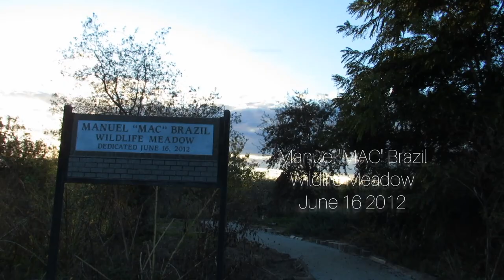Burris Park Museum Manuel "MAC" Brazil June 16 2012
Nature is inspiring Come along With-me @outdoorsbeyondnature1980

County Supervisor, C.R. Swanson and his wife Bernice, offered to donate and build a structure at *(Burris Park for the Museum.) The county accepted this generous offer, and the museum opened in the summer of 1955 in it's new home. A visit to this charming museum is a lesson on the history of our county.